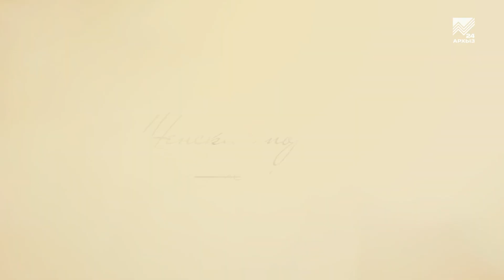Женский портрет - Марина Борлакова (27.03.2022)